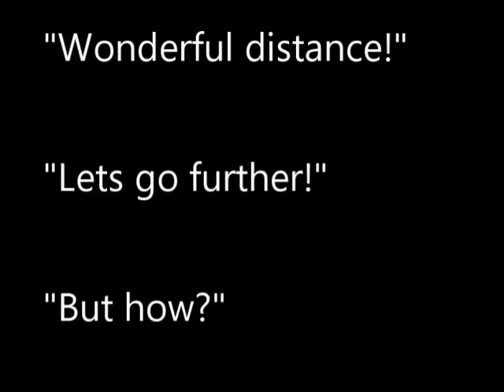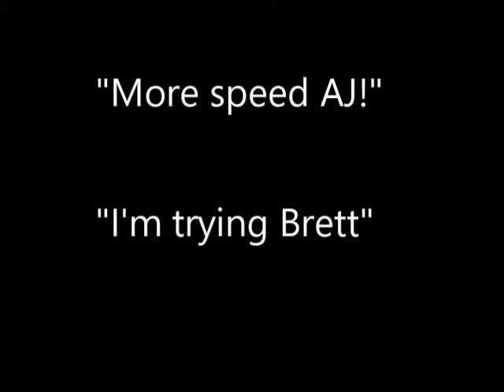Baseball Bat Fun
Decided to put together this video using footage I took on my cell phone over 11 years ago after a baseball game. We had a lot of fun. Below is the mandatory music credits since I went with copywritten music.